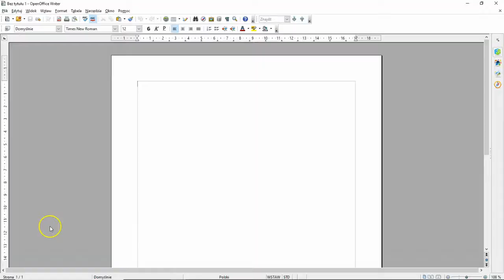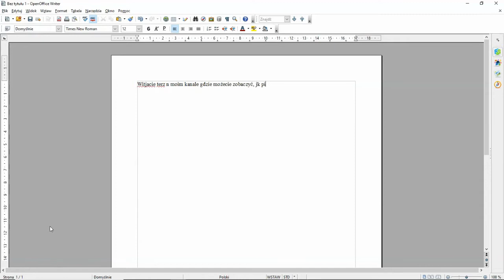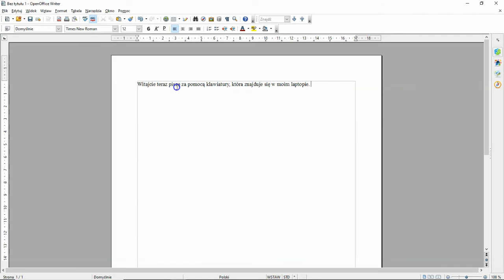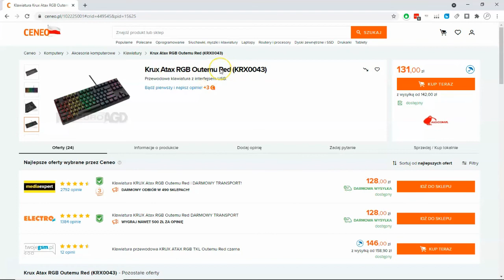KRUX 🔥 Recenzja Wszechstronnej Klawiatury Mechanicznej 👨‍💻 Praca i Gaming! 🎮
🚀 Zastanawiasz się, czy klawiatura mechanizna KRUX to dobry wybór dla Ciebie? Odkryj naszą szczegółową recenzję tej wszechstronnej klawiatury, idealnej zarówno do pracy, jak i gamingu! 👨‍💻🎮 Dowiedz się, jak sprawdza się w codziennym pisaniu i intensywnym graniu, poznaj jej funkcje, wygodę oraz wytrzymałość. Kliknij i zobacz, czy KRUX spełni Twoje oczekiwania!

🔥 NARZĘDZIA DO BIZNESU ONLINE + ZNIŻKI: 🔥